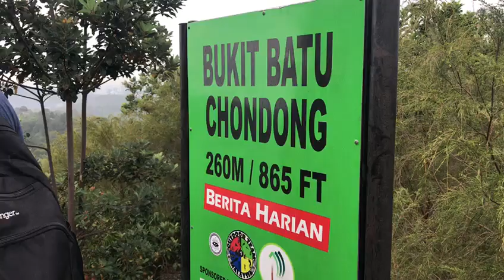Hiking# hard working